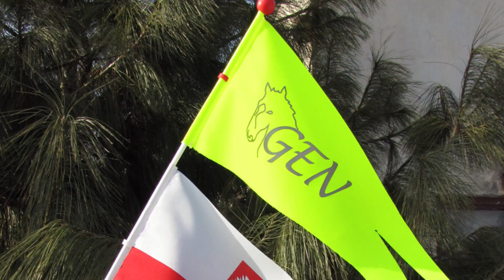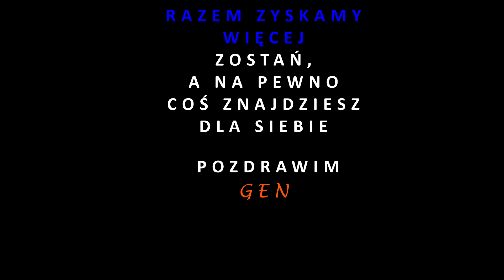O kanale GEN, Wędzenie, rower poziomy, może prace w drewnie? Czy bez zmian damy radę coś osiągnąć?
Ten kanał na YouTube to cichutkie echo moich zainteresowań, które staram się zachować dla siebie i jednocześnie przekazać innym. Czy jest możliwe, by wielotematyczny kanał, bez usuwania mniej interesujących tematów, osiągnął jakiś sukces? Na to pytanie nie podaję odpowiedzi, gdyż ta zależy tylko od Ciebie.